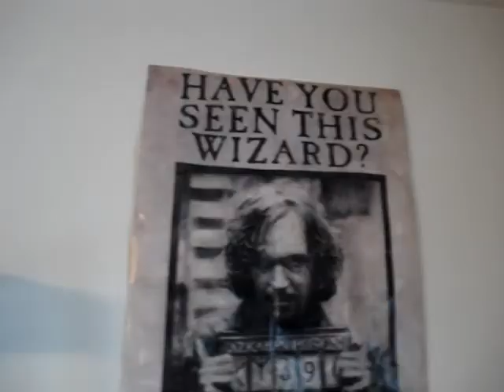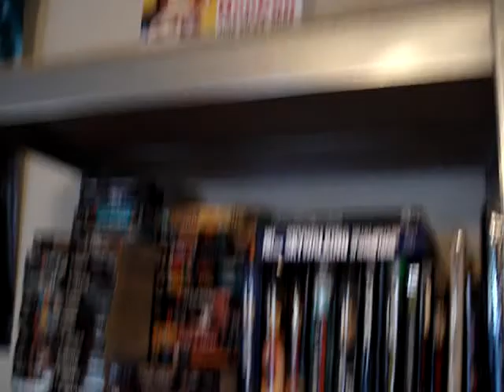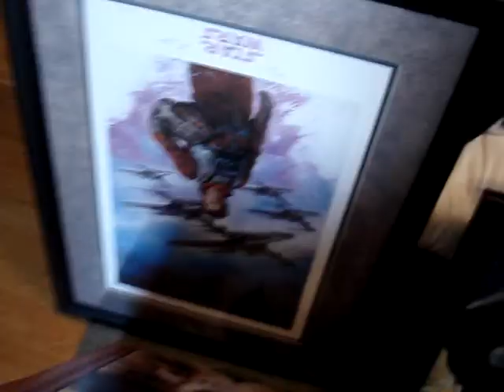Apartment 2 - Bookshelf Edition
Showing off my new bookshelves and Crock  pot!